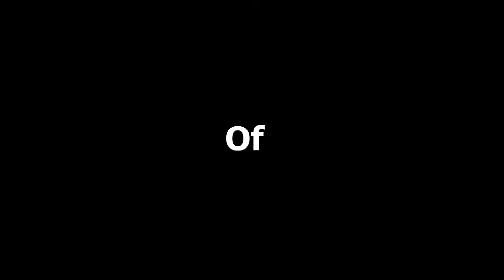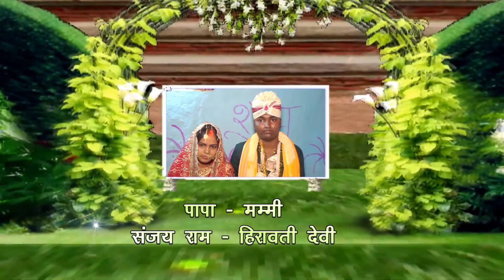Gautam raja 1des